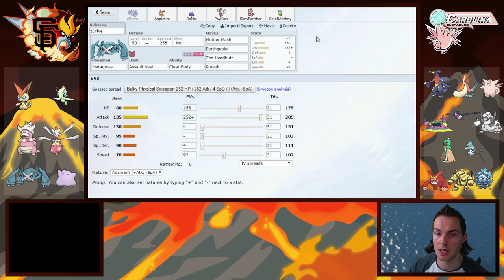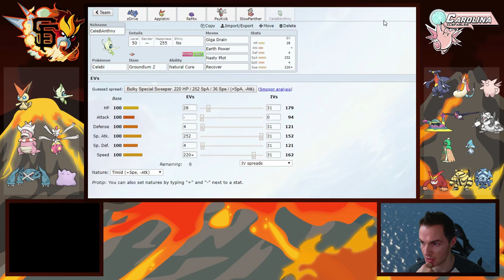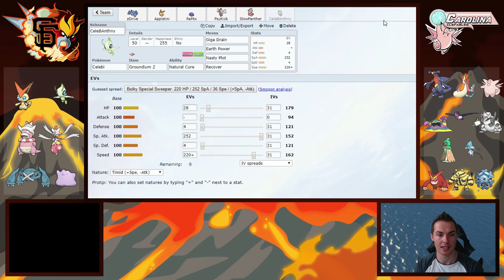The Locker Room - APA Season 5 Week 4: Gym Leader Geo vs. Panther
GiEnteis T-Shirts!

Youtube.com/AudioPad:
            Take-Five - Breakaway